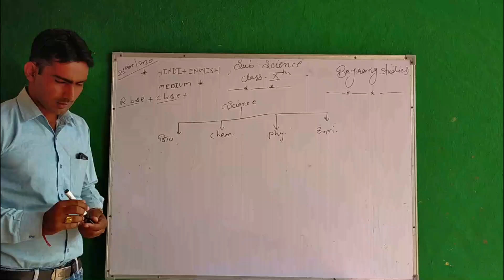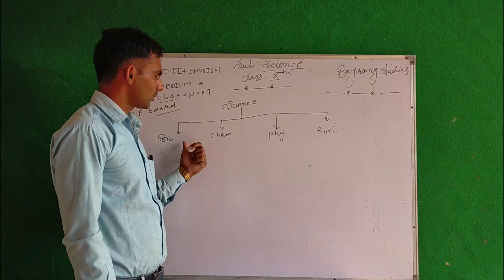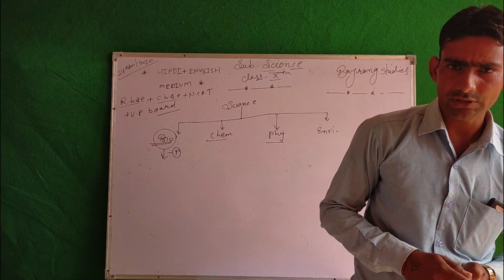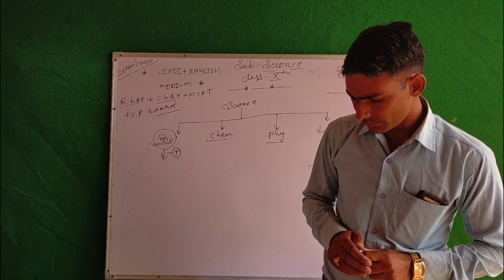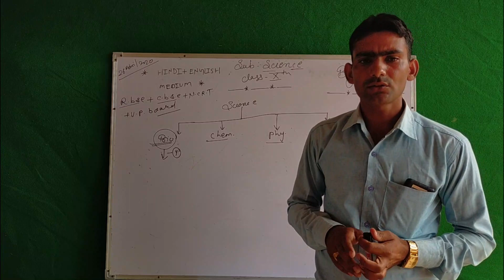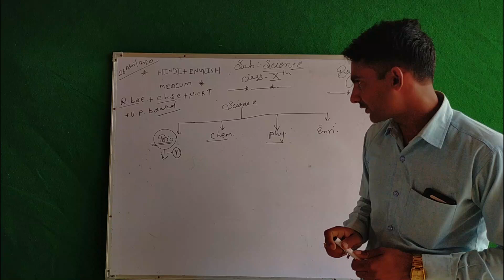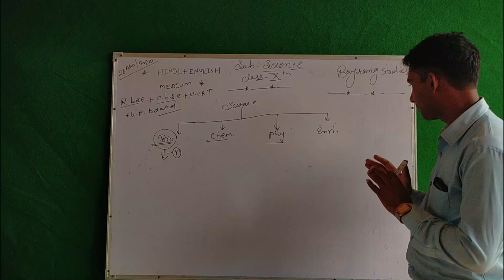Bajrang Studies 10th class science - By Brijesh Chaudhary